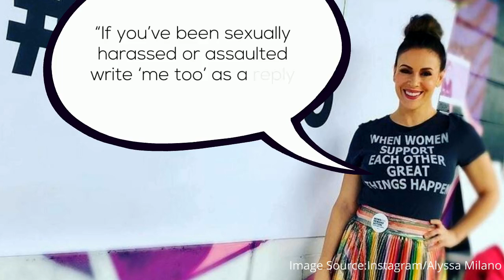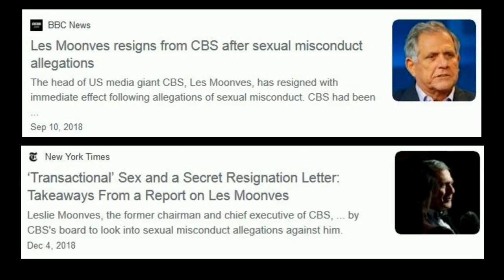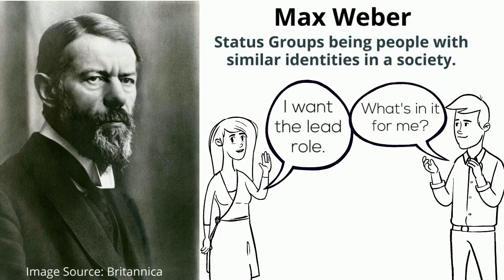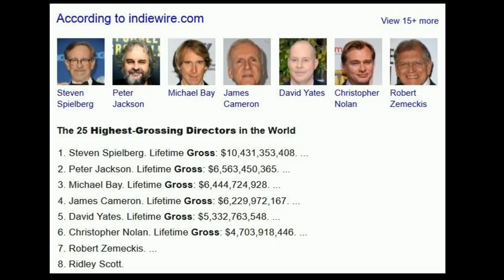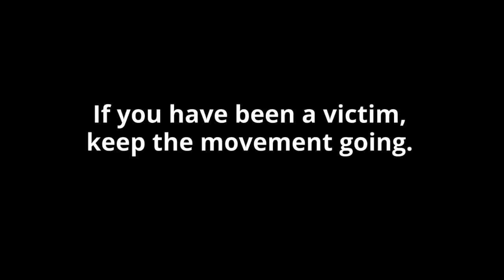Boise State SOC122 - MeToo - Service Learning Project - Boise State University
This is my midterm project which was to create a video documentary of the MeToo movement and how the hashtag was a symbol for women and men that times are changing.

Here is the link to Dan Harmon's Apology. It's totally worth a watch if you want to see what a really great apology looks like.

Leah 😁